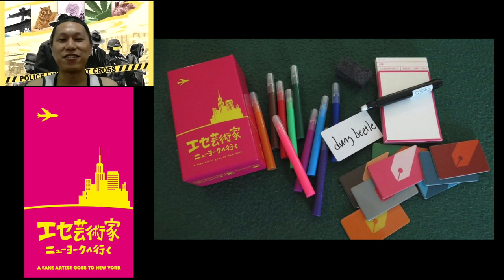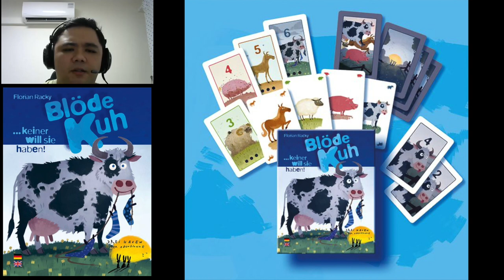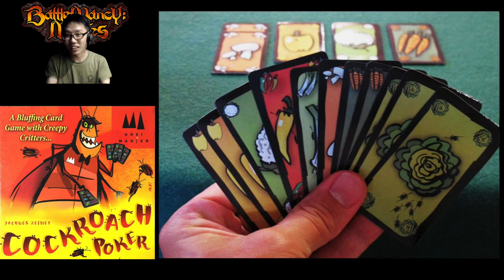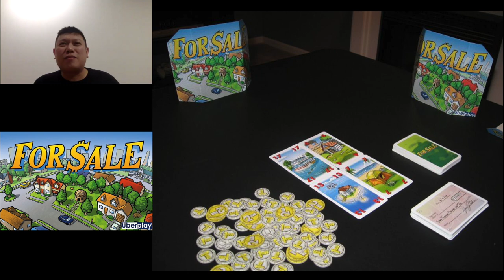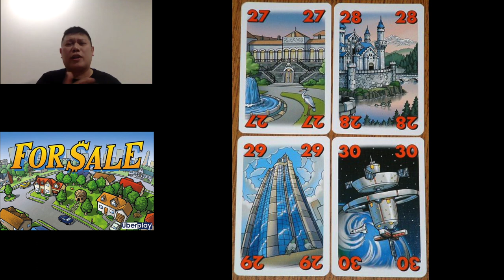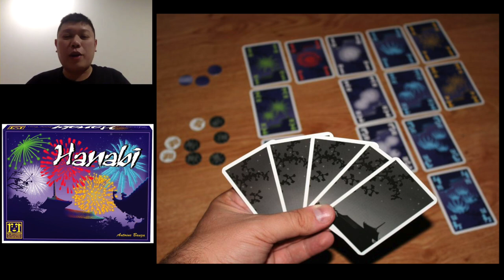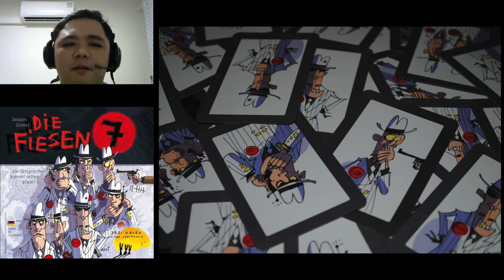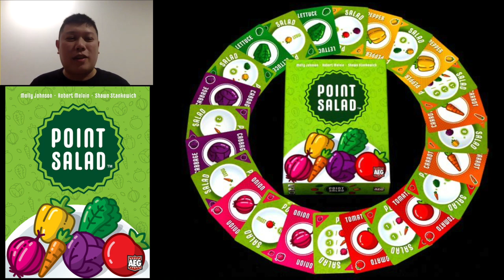Do you fancy a quick round of boardgame?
Every heard that boardgames are long and boring? We at ABG heard of this comment before and we are determined to show you a few games that not only plays under 30 minutes but also are exciting and keeps your heart racing.

Our guest this time round:
Geoffrey, returning guest, Aspiring Boardgame designer launching a Kickstarter game next year, 2021.
Matthew, 7 time regular as a Game Jam participant and designer of Battlemancy: Mages
Steve, full-time designer at Capital Gains Studio (Cryptocurrency and Check Out are games that he designed)

Chapter:
00:00 - Introduction
03:21 - Our Number 5 pick...
11:58 - Our Number 4 pick..
22:20 - Our Number 3 pick..
32:00 - Our Number 2 pick...
44:46 - Our Number 1 pick!

The Zoom platform for recording was set up by our friends at Capital Gains Studio